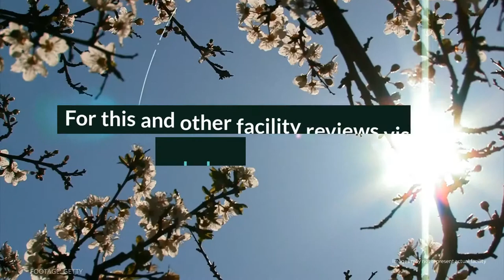Acadia New River Comprehensive Treatment - Galax, Virginia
For nearly two decades, New River Comprehensive Treatment Center has provided medication-assisted treatment for opiate addiction to the residents of southwest Virginia. The clinic closely monitors each client, making sure they’re on the best course of treatment and have access to the services and therapeutic support to take their next steps in recovery.

New River Comprehensive Treatment Center
140 Larkspur Ln, Ste D

New River Comprehensive Treatment Center Outpatient Cost: Accepts Insurance; Self-pay for Methadone starts at $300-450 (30 days).

Rehab Reviews
Rehab Cost
Rehab Location